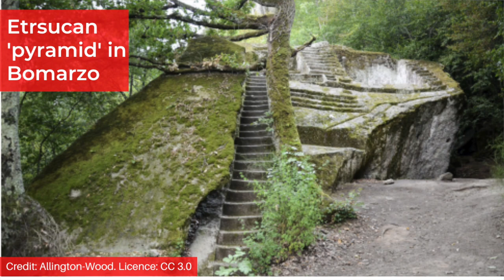Why Did The ETRUSCANS Build These SECRET Sunken Passageways?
'Le Vie Cave' are a labyrinthine network of extremely narrow pathways carved by the Etruscans through volcanic tuff, many of which are to be found in Tuscany. The passages are cut so deeply into this solidified volcanic ash, that some of them are lined by walls as much as thirty metres in height. Curving through the hills of Tuscany, 'Le Vie Cave' also known as 'tagliate' connect ancient Etruscan settlements but, their confusing layout, might mean their role was far from practical.

In this video I discuss these ancient, dark, mysterious and imposing passageways. Largely overgrown with vegetation and running close to Etruscan necropolises, experts think these paths may have been connected with nature, the underworld and the afterlife. But nothing is certain. There are many alternative hypotheses for these strange constructions, which were unique to the Etruscan civilization. What do you think?

✨  REFERENCES

Allington-Wood, T. (2019). Rocky Encounters in the Sacro Bosco of Bomarzo. Open Arts Journal, 7 (3).

Balsam, J. (2022). ‘ Tuscany’s mysterious ‘cave roads.’’ BBC, 22 September.

✨  MUSIC CREDIT

✨  PHOTOGRAPH CREDITS

Sorano, credit: Claudio Mazzocchi
Pitigliano, credit: Sailko
Via Cava near the Sutri necropolis, credit: Albarubescens
Hildebrand Tomb, credit: Mhiv
Tomb of the Winged Demons, credit: Mhiv
Saturnia, credit: Raimond Spekking

Etruscan ‘pyramid’ in Bomarzo, credit: Allington-Wood

Thumbnail: Via Cava, credit: Pinotto42
Social media page: Sorano, credit: Zyance
Via Cava in Sovana, credit: Sidvics
Via Cava, credit: Pinotto42
Via Cava in San Giovenale, credit: Paolo Villa

Via Cava in Pititgliano, credit: Sailko.
Via Cave in Monderano, credit: Carlomorino